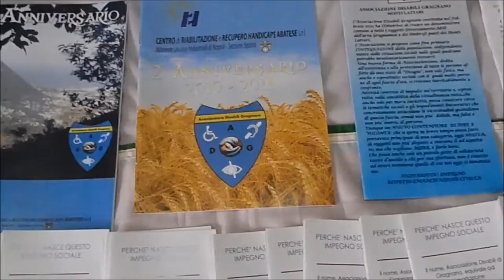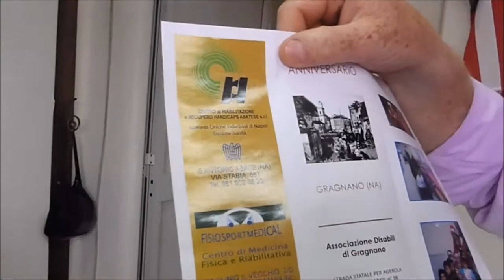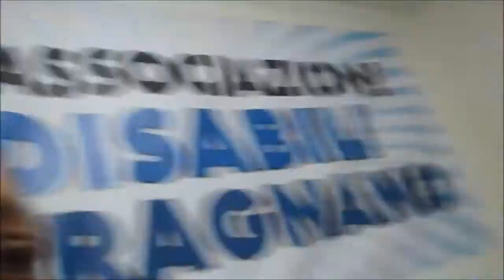4° anniversario associazione disabili gragnano